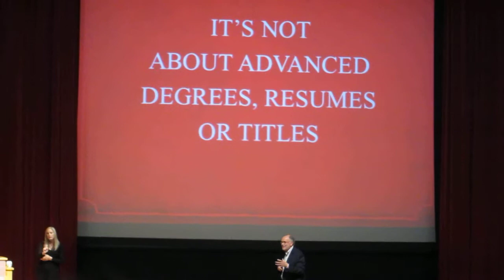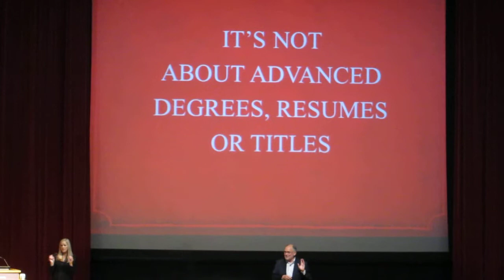OSU Dean's Distinguished Lecture Howard Behar Starbuck's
LaSells Stewart Center October 5, 2011